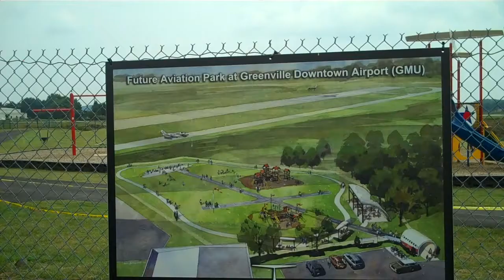Aviation Park Downtown Airport "FUN" Greenville SC!!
How COOL is this park?  Bring the kids!!  Located at the Greenville Downtown Airport next to the Runway Cafe.   What great FUN!  Aviation Park is free and open to the public.  Have a wonderful lunch (check out the childrens menu) or a snack at the cafe and enjoy the park with the kids.  Watch the planes take off and land!!

Aviation Park is in the development phase and there is more to come.  Check out the comprehensive plan & get involved!  What a FANTASTIC resource for the residents of our community.